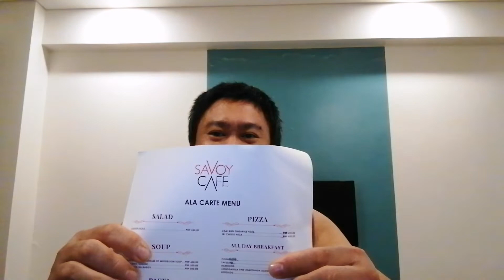7 things na Pwede mong GAWIN habang nasa 5days Quarantine ka.. Quarantine ulit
IF YOUR NOW FULLY VACCINATED OR NO VACCINE
. YOU SHOULD UNDERGO QUARANTINE FOR 5DAYS.

PLEASE DON'T FORGET TO WATCH MY CHANNEL